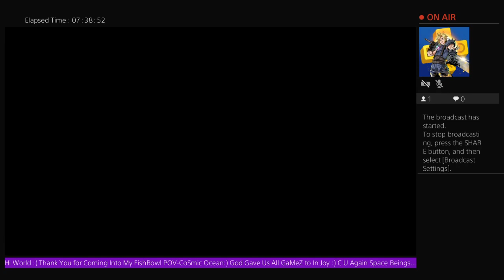Dead Cells 27th Play PS4 :) Twitch 28 2 24 Live Ur Joys-Love Ur Life :) Joyful Fun Uni-Verse